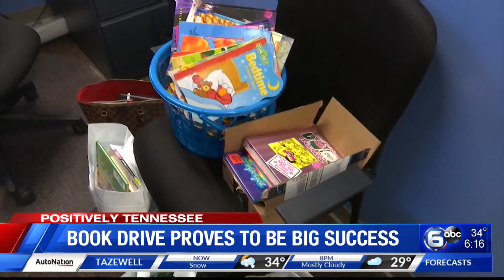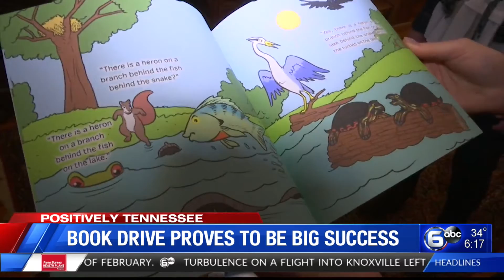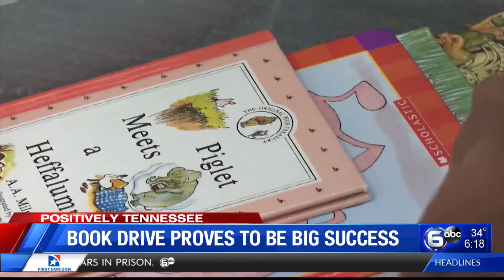Positively Tennessee: Book drive proves to be big success